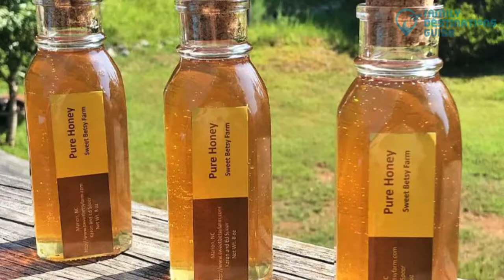10 Best Things to Do in Marion, NC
Take some time and enjoy a vacation in Marion where you can try different activities by visiting different attractions.

Go on a tour to see beautiful attractions or explore gold mines and fishing lakes. If you got more time you can even enjoy a taste of fine beer and great food.

Planning a trip soon? Watch this video and find out all the best things to do in Marion for your trip.